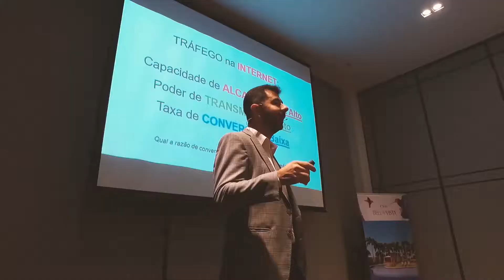Pinheiro Incorporações - Palestra Inovação e Tecnologia na Venda de Imóveis com Rodrigo Lucena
No dia 28/06/2018 a Pinheiro Incorporações realizou no Royal Palm Tower a palestra “Inovação e Tecnologia na Venda de Imóveis”, com Rodrigo Lucena, fundador do BrokerHunter.
Foi um evento incrível, mais de 200 corretores e profissionais do mercado imobiliário.

Agradecemos a todos os participantes pela presença!!!